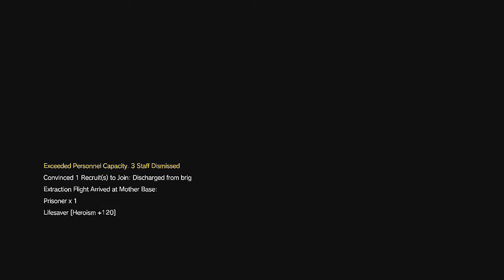Metal Gear Solid V : The Phantom Pain - Episode 24 S Rank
For Video Editing: Sony Vegas Pro 11

Thumbnails: Photoshop